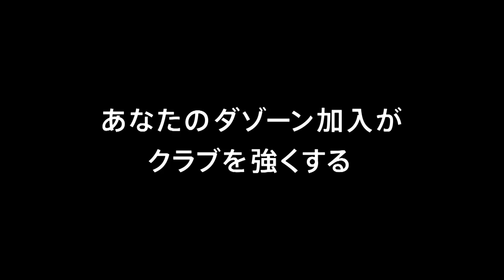6/10・横浜FC戦 ハイライト